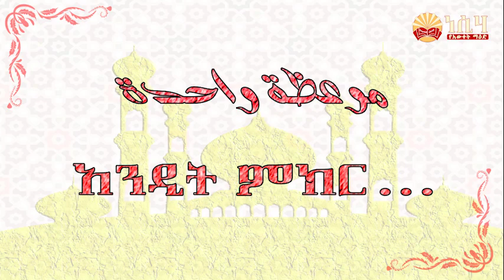አንዲት ምክር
ነሲሀ የዕውቀት ማዕድ

የሸይኽ ኢልያስ ጣፋጭ የመንሀጅ ምክሮች